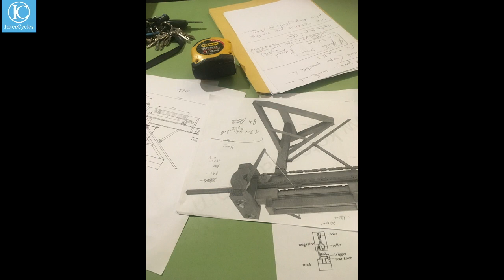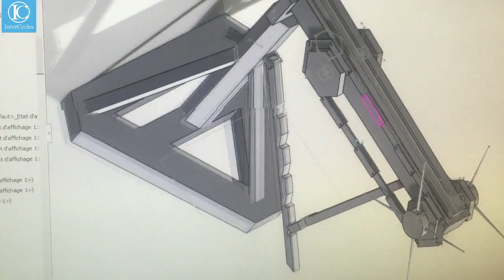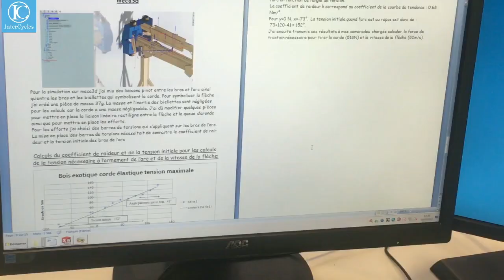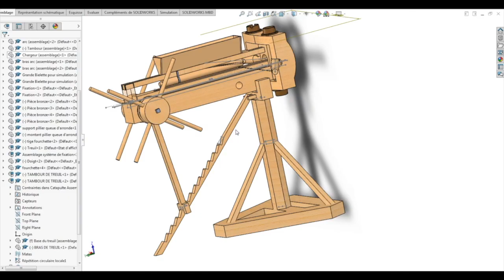Polybolos - Arbalète automatique & Archéologie expérimentale - InterCycles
Ce projet d'archéologie expérimentale multi-acteurs a permis à des élèves de terminale du Lycée la Martinière Duchère de contribuer à la recréation d'une arbalète automatique greco-romaine antique.

Ils se sont occupés de la modélisation 3d sous Solidworks, de la création des fichiers pour l'impression 3D d'une maquette fonctionnelle à l'échelle 1/8ème - fonctionnelle - et ont effectué différents tests concernant la mécanique, la résistance des différents types de cordages, etc.

 Nous nous sommes basés sur les sources antiques tels les textes de Vitruve, les découvertes archéologiques, les reconstitutions de machines (comme ont pu le faire Kostas Kotsanas ou Luis de Huescar Garvi) etc, dans le but de recréer une baliste la plus proche du modèle original.

 Cette pédagogie proactive permet de favoriser un meilleur investissement de la part des élèves car ils y trouvent une concrétisation des cours et d'ouvrir leurs esprits à la Recherche, que ce soit archéologique, scientifique ou littéraire.

 En outre, le fait de proposer un partenariat avec des artisans, des chercheurs et des structures culturelles et de recherches permet de varier les horizons d'approche et de fédérer autour de l'intelligence antique qui, faut-il le rappeler, est celle qui est la source même de notre civilisation et de nos inventions contemporaines.